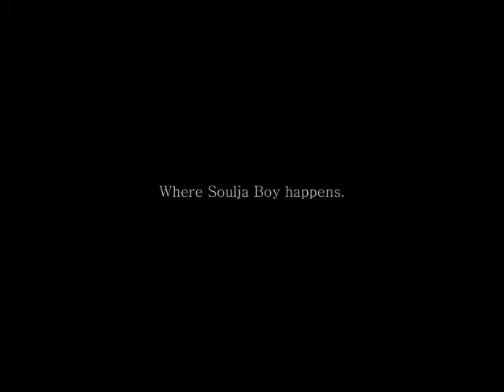Where Soulja Boy Happens Live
Where Soulja Boy Happens